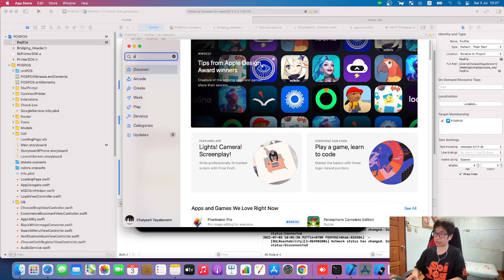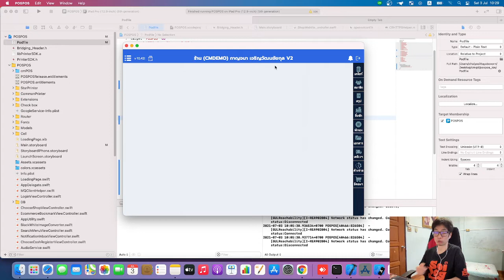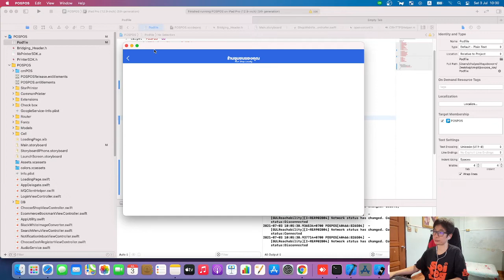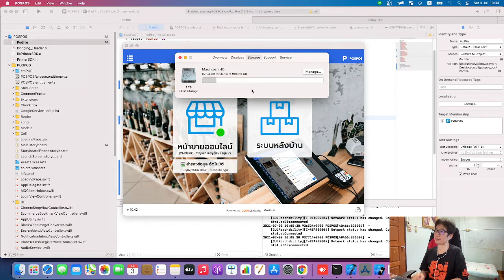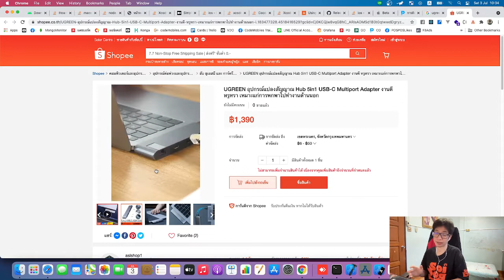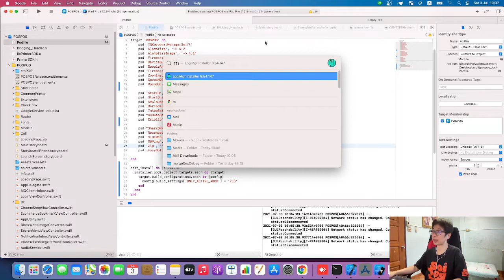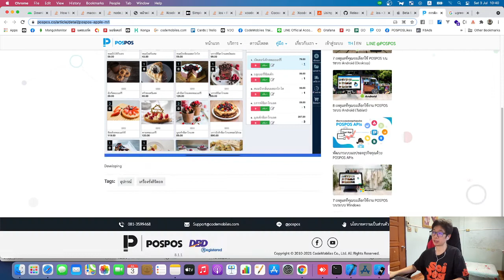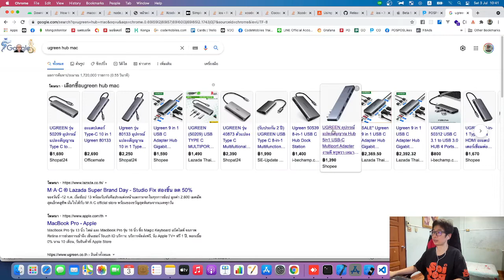รีวิว Apple Silicon M1 Air - Ep1ในฐานะนักพัฒนาโปรแกรมที่มีความจำเป็นจริงๆ